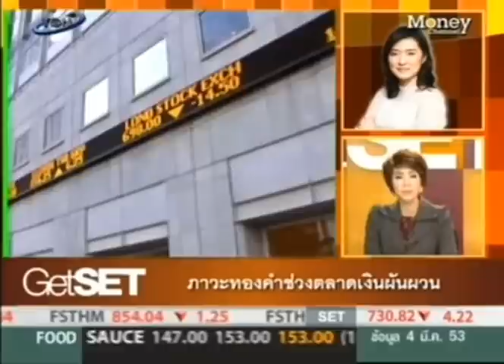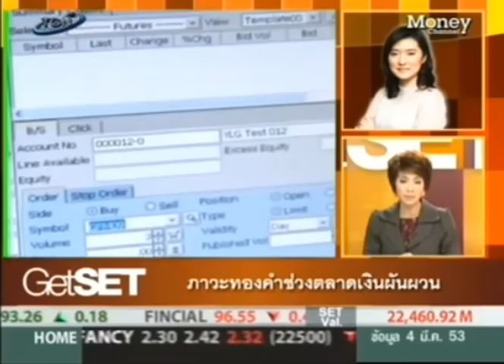GetSET ติดตามราคาทองคำกับคุณฐิภา YLG 05/03/53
รายการ GetSET สถานีโทรทัศน์ Money Channel (ทรูวิชั่นส์ 80)
ติดตามราคาทองคำกับคุณฐิภา YLG วันที่ 5 มีนาคม 2553